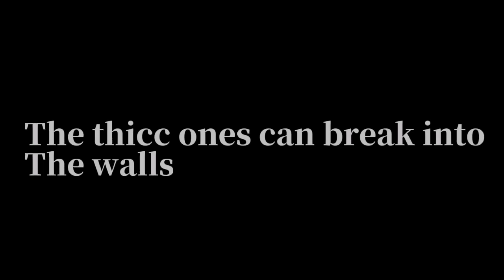Attack on Lankybox Trailer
No hate to lankybox cuz this is just for entertainment